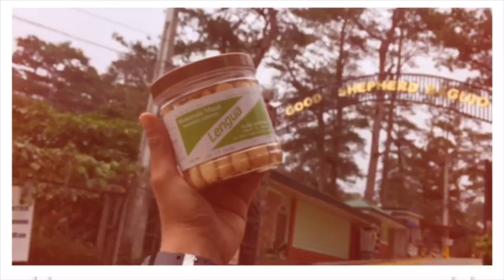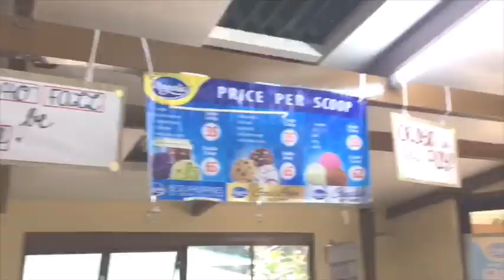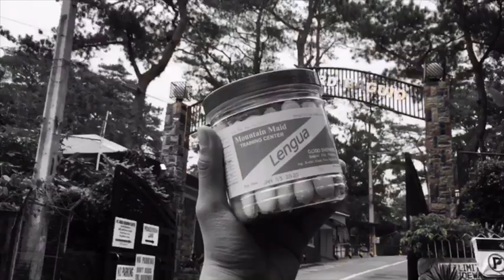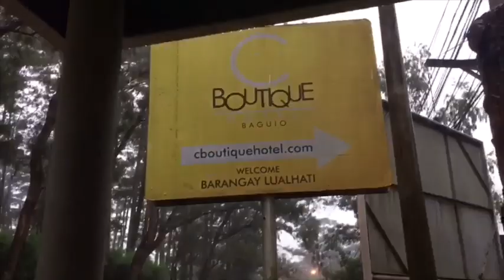Good Shepherd Vlog | Baguio Philippines | Pj Mirasol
Main Channel at Pj Mirasol ✅😊